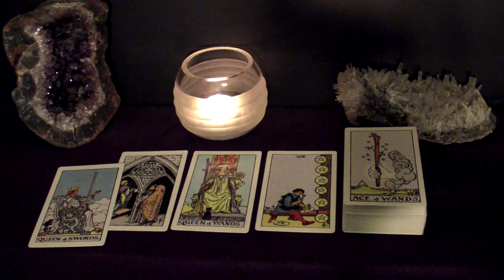LEO | December 2021 "BEWARE" Tarot Reading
Time Stamps
00:00 Intro
00:21 What To Beware Of
03:29 Advice
06:11 Next Good Thing To Happen To You This Month